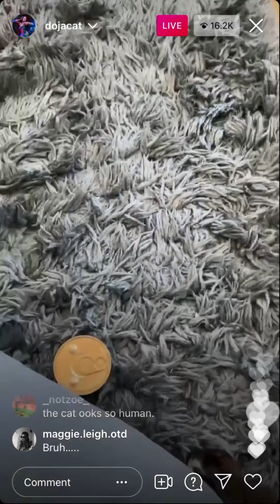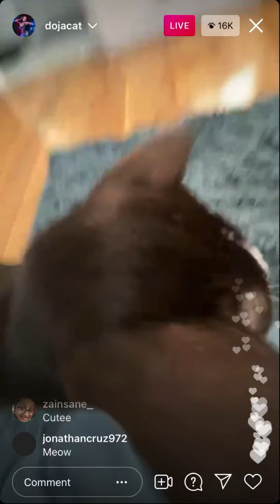DOJA CAT playing with her cat. Instagram live 8/2/21